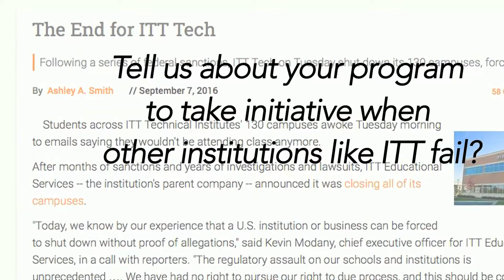Institutions Around the Community - INTERVIEW with Dr. Stan Jensen President Henry Ford College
Henry Ford College president : "We do everything possible to ensure the safety of our students and staff." interview recorded Oct. 16 2016